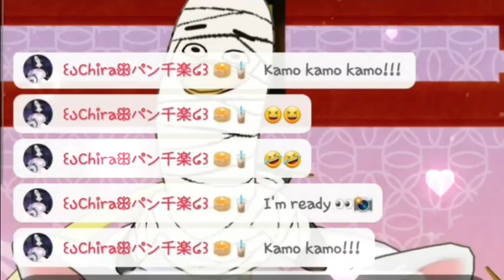『Bakaneko Returns...』2023 trailer extended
The last few months of 2022 has been extremely challenging and It's very easy to wallow in negativity, but looking back, 2022 has been filled with nothing but awesome memories created with friends and Hooga Chuggas of the Cat Shrine.

this video is dedicated to all of you who has been there with me through my ups and downs, to celebrate the awesome times we shared, and ultimately, a promise that your favourite Bakaneko will return stronger than ever in 2023!

Amai Kohii💖💖💖

Musician: LAB HITS-Brent Horsager
Musician: Toshiaki Tsushima
Musician: Michael Ramir C.